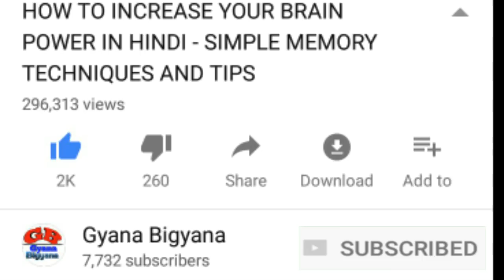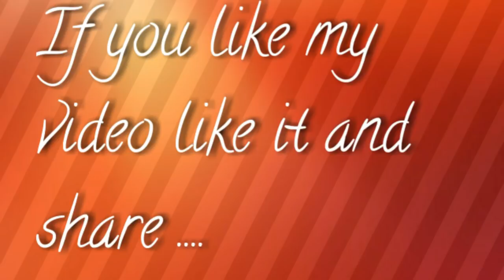Real Mermaid caught on camera?? Real or false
A mermaid is a legendary aquatic creature with the head and upper body of a female human and the tail of a fish. Mermaids appear in the folklore of many cultures worldwide, including the Near East, Europe, Africa and Asia. The first stories appeared in ancient Assyria, in which the goddess Atargatis transformed herself into a mermaid out of shame for accidentally killing her human lover. Mermaids are sometimes associated with perilous events such as floods, storms, shipwrecks and drownings. In other folk traditions (or sometimes within the same tradition), they can be benevolent or beneficent, bestowing boons or falling in love with humans.

The first known mermaid stories appeared in Assyria c. 1000 BC. The goddess Atargatis, mother of Assyrian queen Semiramis, loved a mortal (a shepherd) and unintentionally killed him. Ashamed, she jumped into a lake and took the form of a fish, but the waters would not conceal her divine beauty. Thereafter, she took the form of a mermaid — human above the waist, fish below — although the earliest representations of Atargatis showed her as a fish with a human head and arm, similar to the Babylonian god Ea. The Greeks recognized Atargatis under the name Derketo. Sometime before 546 BC, Milesian philosopher Anaximander postulated that mankind had sprung from an aquatic animal species. He thought that humans, who begin life with prolonged infancy, could not have survived otherwise.

A popular Greek legend turned Alexander the Great's sister, Thessalonike, into a mermaid after her death, living in the Aegean. She would ask the sailors on any ship she would encounter only one question: "Is King Alexander alive?" (Greek: "Ζει ο Βασιλεύς Αλέξανδρος;"), to which the correct answer was: "He lives and reigns and conquers the world" (Greek: "Ζει και βασιλεύει και τον κόσμον κυριεύει"). This answer would please her, and she would accordingly calm the waters and bid the ship farewell. Any other answer would enrage her, and she would stir up a terrible storm, dooming the ship and every sailor on board.

The One Thousand and One Nights collection includes several tales featuring "sea people", such as "Djullanar the Sea-girl".
Unlike depictions of mermaids in other mythologies, these are anatomically identical to land-bound humans, differing only in their ability to breathe and live underwater. They can (and do) interbreed with land humans, and the children of such unions have the ability to live underwater. In the tale "Abdullah the Fisherman and Abdullah the Merman", the protagonist Abdullah the Fisherman gains the ability to breathe underwater and discovers an underwater society that is portrayed as an inverted reflection of society on land. The underwater society follows a form of primitive communism where concepts like money and clothing do not exist. In "The Adventures of Bulukiya", the protagonist Bulukiya's quest for the herb of immortality leads him to explore the seas, where he encounters societies of mermaids.

About : Hello friends. .. My channel Gyana Bigyana is based on general knowledge, new tricks and improving special skills of every person, videos posted in everyday.

In my channel you can improve your English grammar like as tense chart in odia, voice change tricks in odia, direct and indirect speech in odia, nouns in odia, pronouns in odia, modals in odia.

Also you can learn digestive system in odia, respiratory system in odia, circulatory system in odia,

Also you can learn multiplication tricks in odia, subtraction tricks in odia, squaring any number, etc.

Also you can learn colour paper cutting flowers design, egg art and craft, thermocol art and craft, etc.